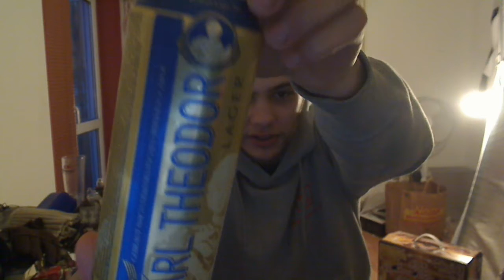Bierkalender und Sexy Schnapskalender Tür #19 - Der gute alte Carl Theodor - [Deutsch] by Paxis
►NEUES Video auf meinem Kanal täglich!

Ein weiteres interessantes Video mit Paxis, wie immer wird er sein bestes geben euch zu Unterhalten ;)

Viel Spaß!